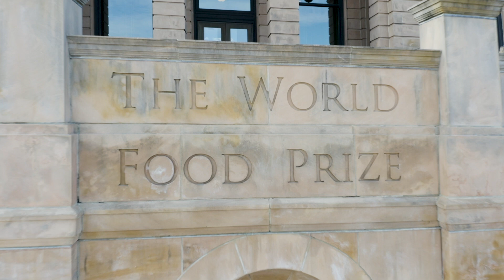2024: Borlaug Dialogue | 30 Years of Youth Empowerment: Honoring the Leaders of Tomorrow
Calla Doh | World Food Prize Foundation Global Youth Institute Alum and Student, Rice University